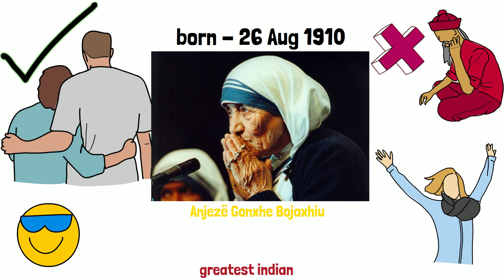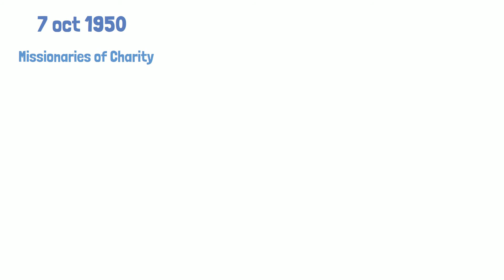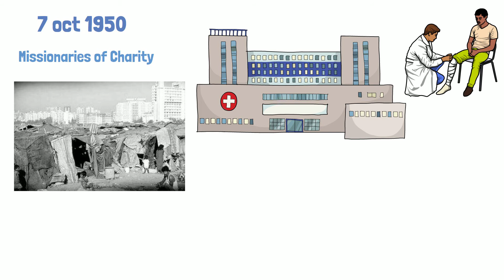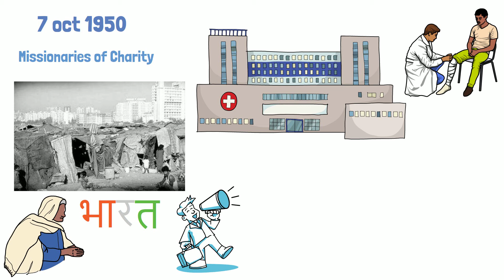MOTHER TERESA BIOGRAPHY IN HINDI || MOTHER TERESA LIFE STORY || MOTHER TERESA SPEECH || SUCCES LIFE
jay hind friends mera naam he kundan and apka swagat he apke apne youtube channel greatest indian me to friends aaj hum baat karne wale he Bharat Ratna mother teresa ji ke bare me to aaiye shuru karte he

social

by kundan sakhare.